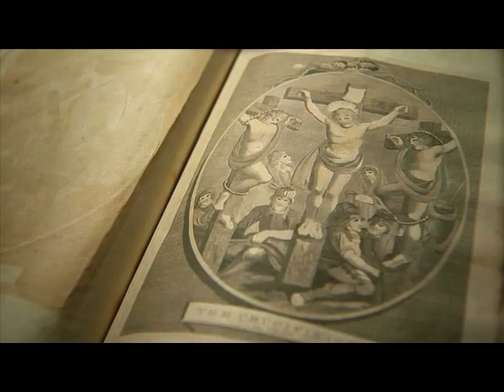Get over Christianity by Understanding It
Mark Fulton’s book "Get over Christianity by Understanding it" questions the origins of Christianity through an exploration of who the Biblical players were, and the authors' motives. The book reveals many obscure facts , and exposes a large number of fictions for what they are. The book's conclusions are based on assessments of primary sources such as the Bible itself, as well as the opinions of numerous respected historians, and are the product of many years of exhaustive investigation.

The book concludes that the Old Testament is largely fabricated, is profoundly immoral, and has been the primary cause of much human suffering and ideological baggage.painful memories

Fulton thinks that Jesus may have existed; yet that the man described in the Gospels is not a true depiction. He thinks Jesus was actually a fundamentalist Jewish zealot, and not a Christian, and that Jesus had no delusions that he was the Son of God, and no wish to die for humanity’s sins. Instead, Fulton has Jesus as a hopeful Jewish messiah who tried to start a war with the Roman garrison in Jerusalem, yet was outmanoeuvred and crucified before his ambitions had a chance to come to fruition.

Decades after Jesus’ death, the Roman government may have used the memory of Jesus the zealot to help create a new god, the Christ. Jesus was depicted, paradoxically, as a benign passive preacher and a willing taxpayer.

Fulton considers the New Testament not as the Word of God, but as Roman government propaganda. Fulton thinks that religion then, as now, was used for political purposes, and that the government created Christianity to control trouble-causing Jews by claiming their Messiah had already been and gone. The book portrays Saint Paul, the real originator of Christian theology, as a paid government employee and an over imaginative charlatan. The book reveals why the Vatican’s story of a Pope Peter in Rome is a crass fiction.

Fulton postulates that in the fourth century, when militant Jews were no longer a threat, the Roman government under Constantine realised that Christianity, with its ecclesiastical hierarchy, could prove a useful ally when it came to crowd control. He discusses how many different stories about Jesus were discarded, and others stitched together, to create a god suitable for common consumption. A population united and ruled over by one god and obedient to the government was attractive to an administration trying to keep order. Jesus replaced a horde of other gods to become the only government-approved deity in the empire, and Fulton thinks this was how Christianity formed such a firm foothold in the wider world.